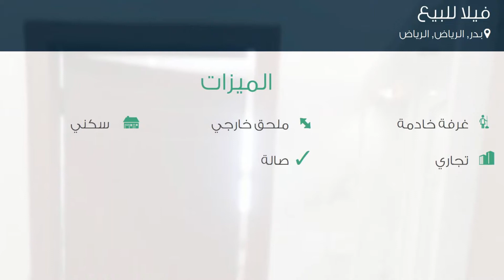فيلا للبيع في حي بدر, مدينة الرياض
تفاصيل العرض:-

رقم: 2233018

ميزات:-

5 الغرف, 4 غرف أخرى, 5 عدد دورات المياه, 1 سعة مرآب السيارات, ملحق خارجي, غرفة خادمة, سكني, تجاري, صالة